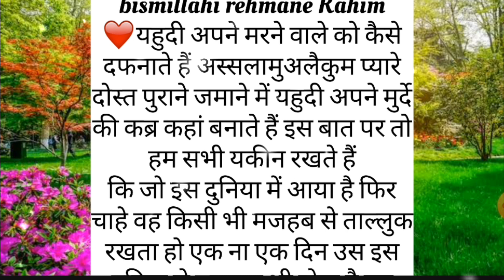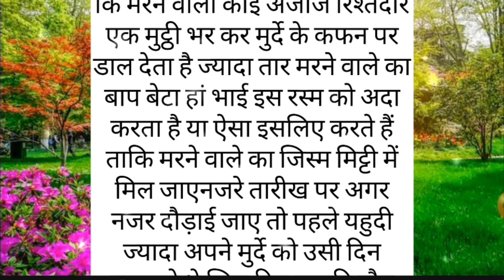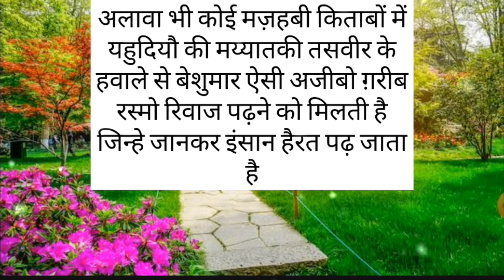यहुदी अपने मरने वाले को कैसे दफनाते हैं ap sunkar hairan ho jayenge 👀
hello dosto is video me humne यहुदी अपने मरने वाले को कैसे दफनाते हैं ap sunkar hairan ho jayenge 👀 bayan kiya hai ye video puri dekhe video pasand aye toh like subscribe kriyega

ek Yahudi ka waqia
Yahudi
Yahudi se dajjal ka kya rishta hai
yahudi kinhe kehte hai
yahudi kise mante hai
yahudi kaha rehta hai
Yahudi koun hai
yahudi kaise hote hai
isai aurt ka waqia
yahudi aurat ka waqiyat
islamic waqia
Yahudi aurat
islamic video
dua kab qubool hoti hai
dua kaise kare
Huzur ﷺ ki 100 hadeese
Huzur ﷺ ki hadeese
 zikr karne ki fazilat
sabse afzal zikr kounsa hai
Allah ka zikr kaise kare
Huzur ﷺ ki pyari bate
hadees sharif
hadees video
Mohammad sallallahu alaihi wasallam ki pyari bate
huzur ﷺ ka farman
hadees ki bate
hadees ki roshni me